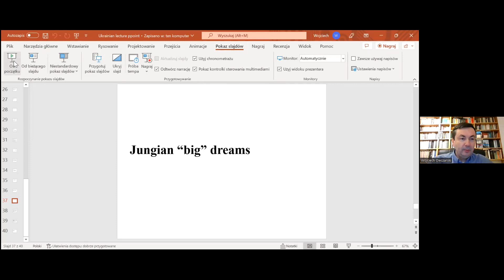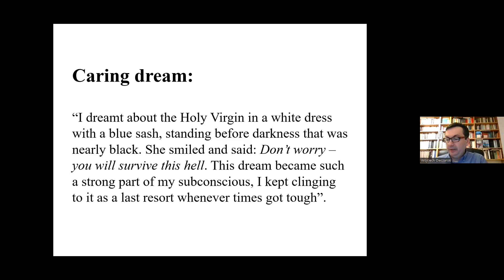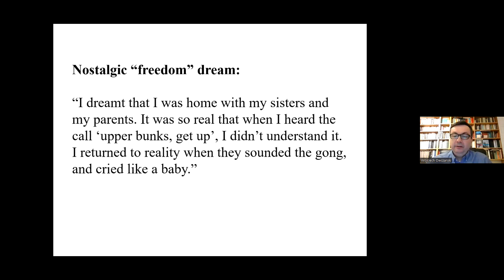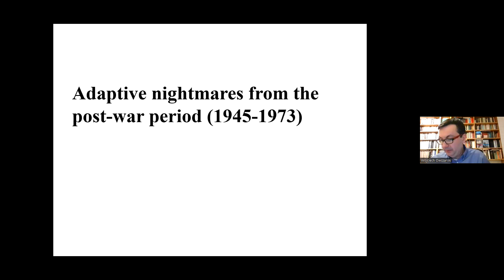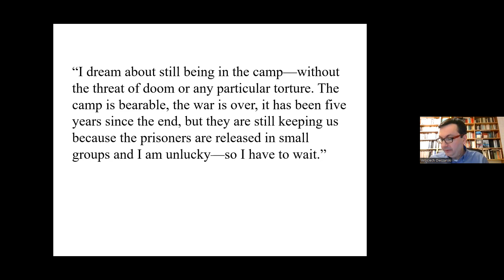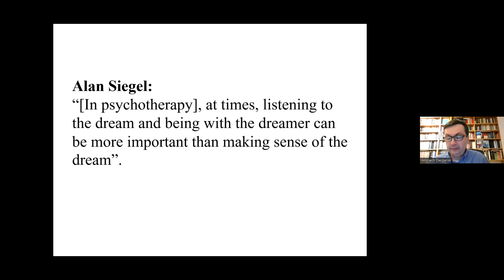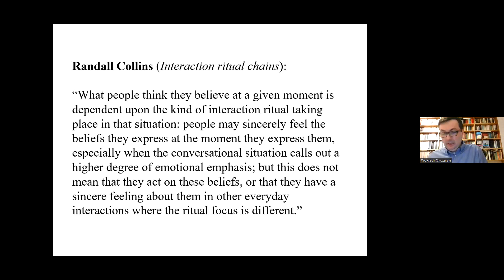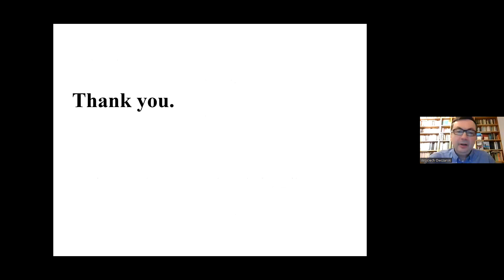Сни в'язнів концтабору Аушвіц | лекція Войцеха Овчарського| українською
Лекція Войцеха Овчарського ґрунтується на записах снів, які колишні в'язні Аушвіцу написали у 1973 році. Під час зустрічі дослідник спробує пояснити роль сновидінь у формуванні досвіду в'язнів. Для цього, автор дослідив ці свідчення крізь призму міждисциплінарної лінзи. Проаналізував психологічний, соціальний, антропологічний, наративний і навіть художній виміри таких свідчень. Він охарактеризував зміст і можливе значення сновидінь, а теж способи, яким чином респонденти відчували, розуміли та описували свої сни, а також ставлення інформантів до сновидінь (наприклад, щоденний табірний ритуал обміну сновидіннями та їх інтерпретації).